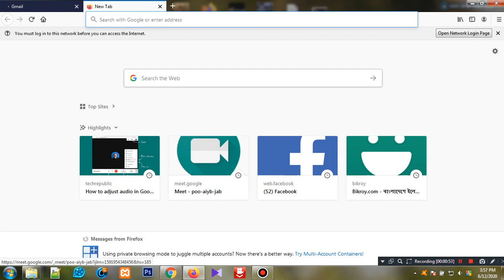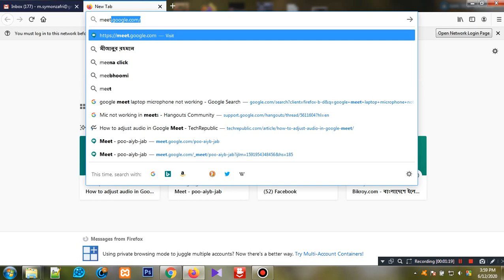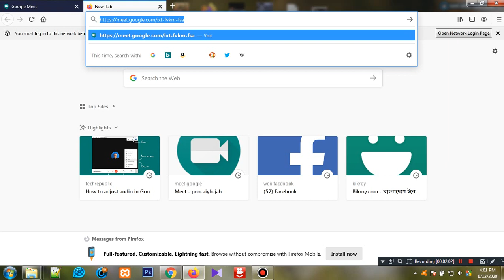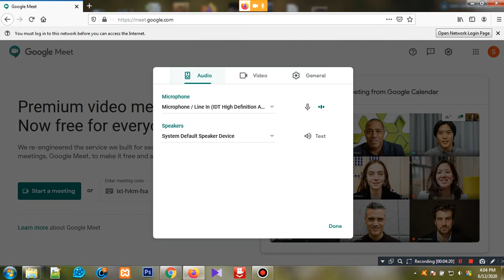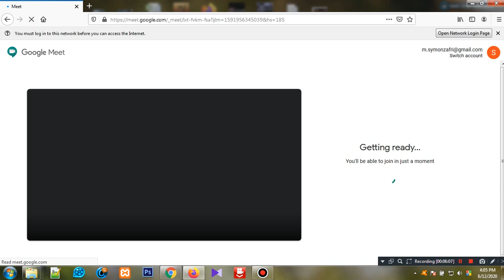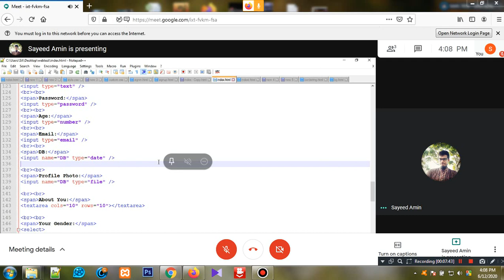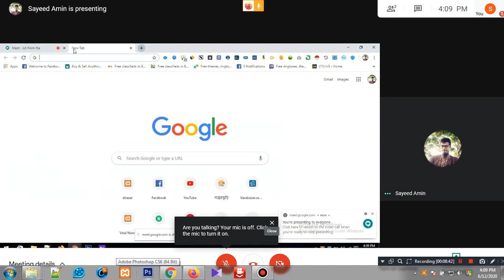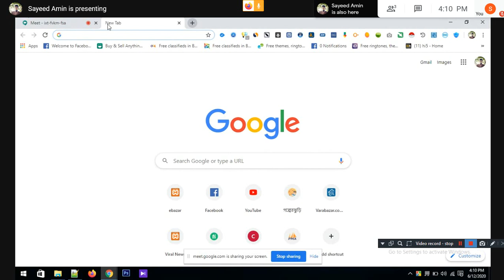কিভাবে গুগল মিটের মাধ্যমে অনলাইনে ক্লাস করবেন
Google Meet Class